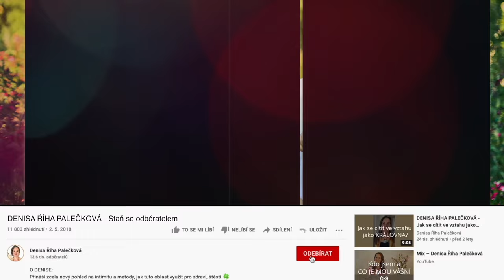DENISA ŘÍHA PALEČKOVÁ - Jak tvořit svou minulost, a tím měnit svou současnost a budoucnost?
Jak tvořit svou MINULOST, a tím měnit svou současnost a budoucnost?
Své vztahy a situace, do kterých vstupujeme?

👉 Poslechněte si ve videu, jak a proč funguje ✨ PŘEPIS LIMBICKÉHO OTISKU ✨ - již tuto neděli 16.1. v 17:00. Výjimečně za sníženou novoroční cenu!